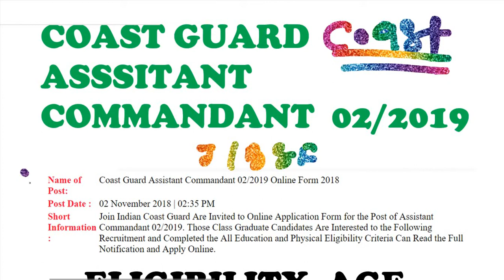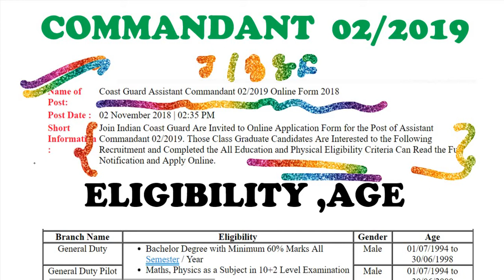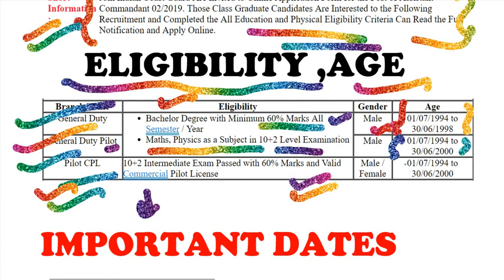Indian coast guard recruitment 2019 // assistant commandant //